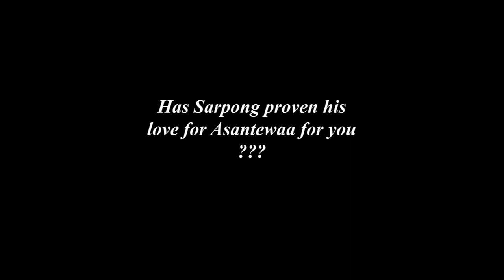THE HEART I NEED EPISODE 11 | A LAW KAY PRODUCTION | A PHOTO STORY SERIES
Episode 11 of THE HEART I NEED. Sarpong looks for the village's priest for help...

CAST:
LAW KAY
BENEDICTA
NANA YAW
AGYEMANG
GENEVIEVE
AHENKAN
GENEVIEVE

SOUND DESIGN:
YPa

PHOTOGRAPHY/ GRAPHICS
TAG_LENSEZ

EDITING
TAG_LENSEZ
LAW KAY
STORY/ PRODUCER / DIRECTOR